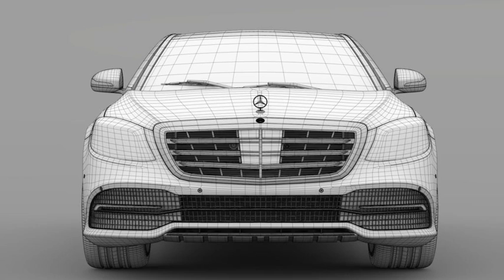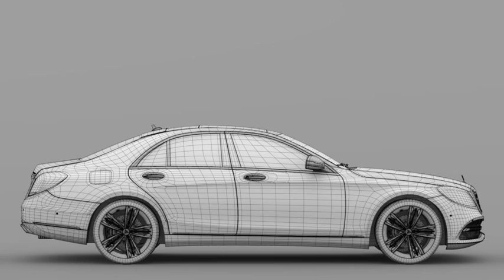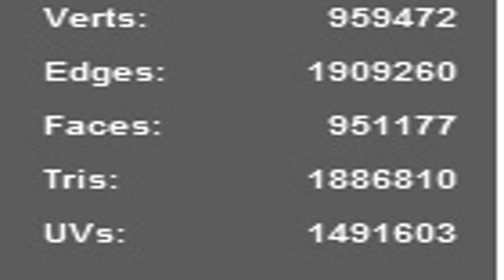3D Model of Mercedes Benz S 300 Bluetec Hybrid W222 2018 Review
Mercedes Benz S 300 Bluetec Hybrid W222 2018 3D Model Review

- Everything is ready to render. Just click on a render button and you'll get a picture like in preview image!
- You can easily change or apply new materials, color etc;
- The model has good topology;
- The model has real dimensions. Real world scaled. Set to origin0,0,0 xyz axis;
- Rendering studio scene lighting, cameras, materials, environment setups is included;

How to use this 3d model demo: Use one of the file formats included with this 3d model such as 3ds, max, fbx, c4d, lwo, ma mb, hrc xsi, obj

Discover other quality 3d models reviews of Vehicles 3d Models available from our 3d model marketplace for immediate download in several other 3d file formats including 3ds, obj, maya, max, fbx, c4d, dae, etc for your 3d modeling, visualization, VR / AR and CG project needs

311194